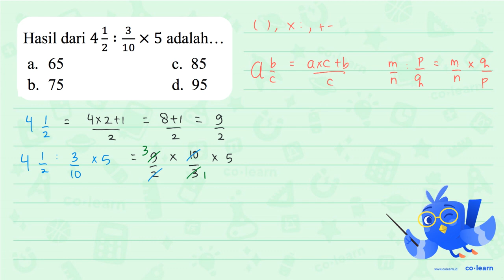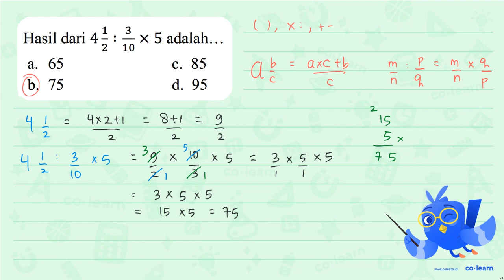1 3 Hasil dari 4 X 5 adalah: 2 10 65 85 a. C. b. 75 d. 95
1 3 Hasil dari 4 X 5 adalah: 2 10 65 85 a. C. b. 75 d. 95

Topik atau Materi: Perkalian dan Pembagian Pecahan - Operasi Bilangan Pecahan - Aritmatika - Matematika Kelas 5 SD -

00:00 : Bedah Soal
01:00 : Konsep, rumus dan pengertian Perkalian dan Pembagian Pecahan
01:18 : Langkah penyelesaian soal
01:40 : Jawaban akhir
02:10 : Penutup